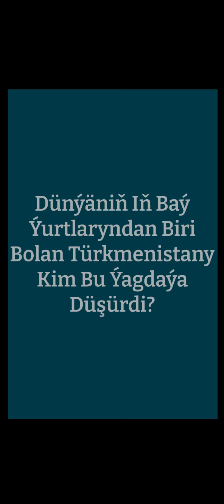Toýly: Köçede Galan Türkmenler | Türkmenistan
Turkmenistan - HSM